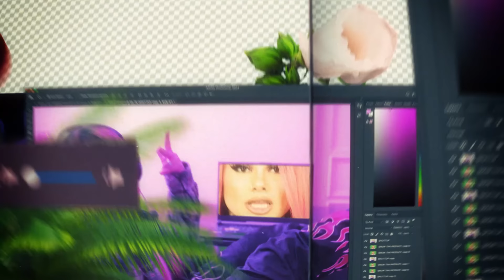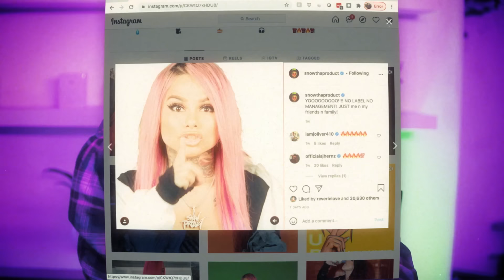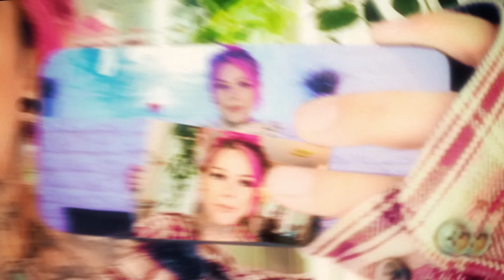Snow Tha Product - SHUTTUP [Official Video]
Snow Tha Product brings us the official visual for "SHUTTUP", which you can listen to on all streaming platforms now!
Produced by Exclusive DJ Beatz
Directed by David Dutton